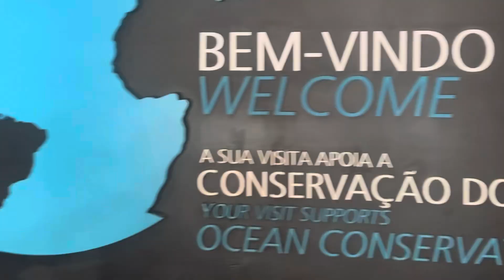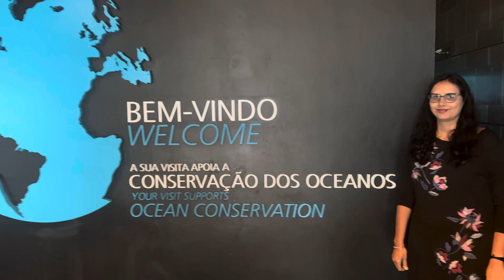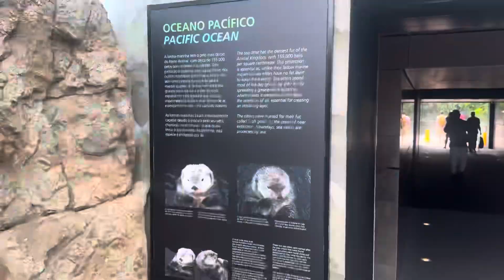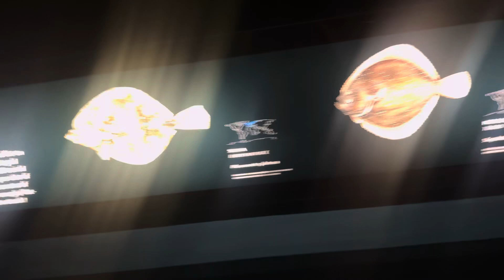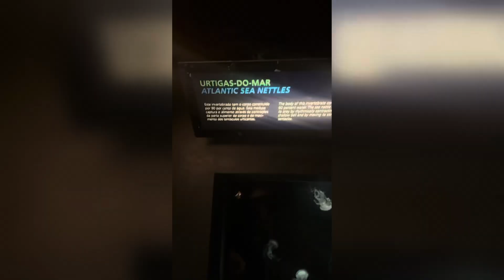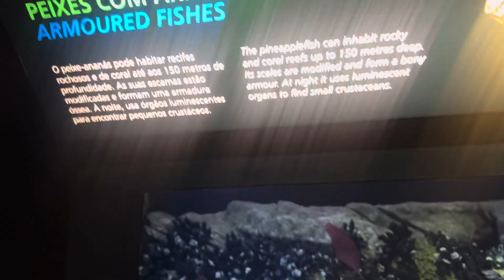Oceanario De Lisboa | Tele Cable car | Must visit place | Lisboa Day Pass 51 attractions | Oct 24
Lisboa Oceanarium | Tele Cable car | Must visit place | Lisboa Day Pass | Oct 24 Vlog |
Ticket including cable car is 3000 Inr per person. Must visit place. Its a bit far but amazing experience. Also with lisboa pass you can get discount but you have to ask for discount.